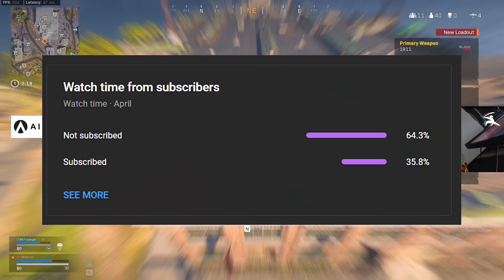when AIM TRAINING beats controller AIM ASSIST...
Sens: 1600dpi, 3.00, 1.0 ads, 1000Hz polling rate
Mouse: Endgame XM1r with paracord
Mousepad: Artisan Shidenkai XL
Keyboard: Razer Huntsman Mini Clicky